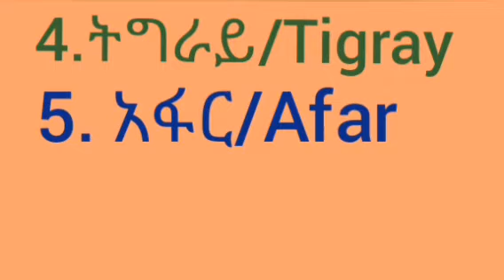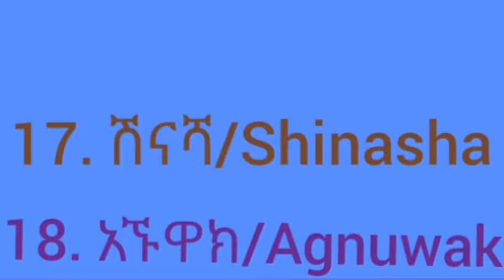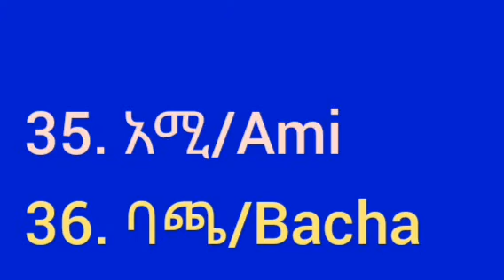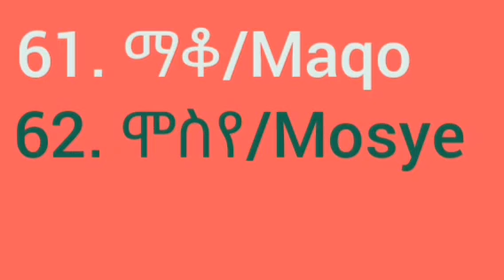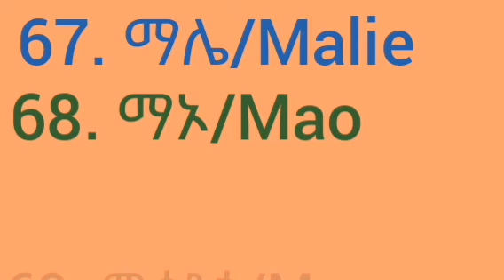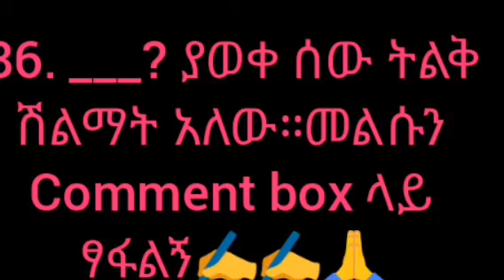86 ቱ የኢትዮጵያ ብሔር ብሔረ ሰቦችና ህዝቦች=#86 Nation & Nationality of Ethiopian's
የኢትዮጵያ ብሔር ብሔረ ሰቦችና ህዝቦች=#86 Nation & Nationality of Ethiopian's